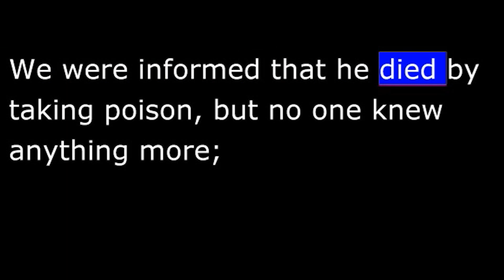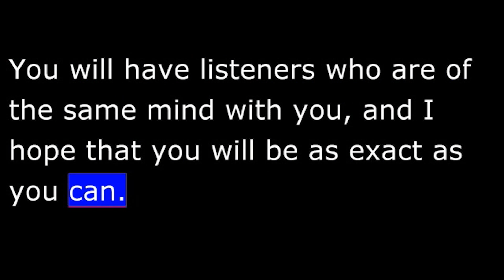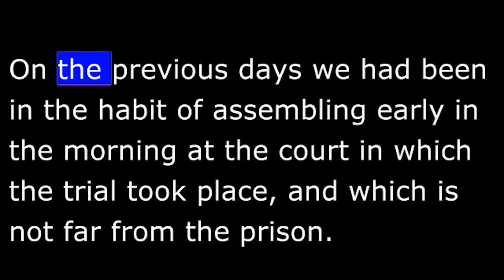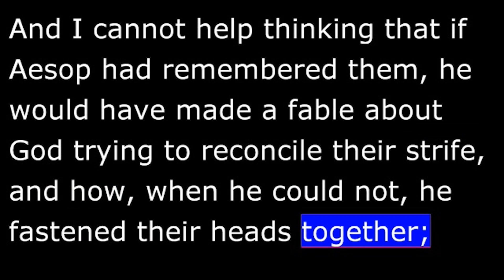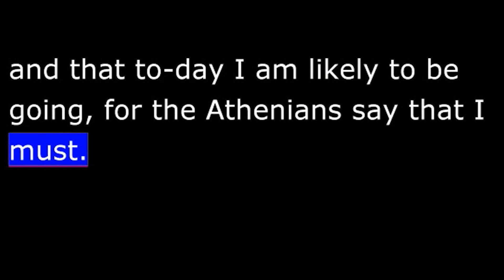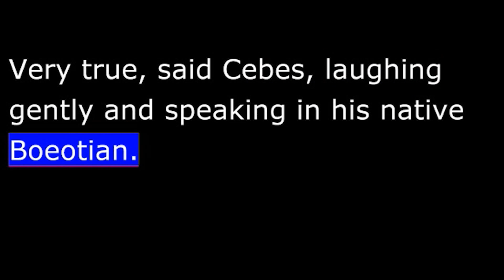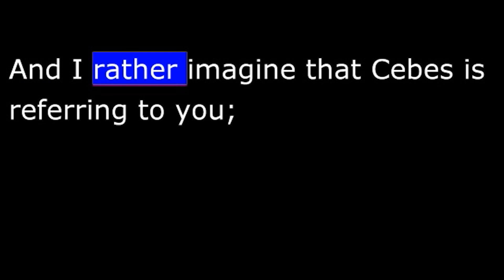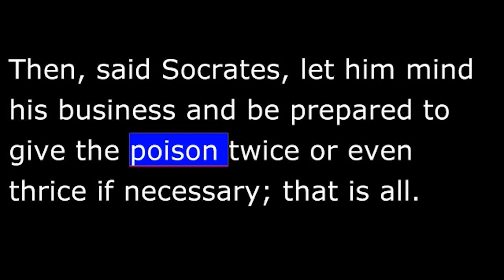Phaedo by Plato - Part 1 of 8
Phaedo
by Plato (428/427 BC -- 348/347 BC)
Translated by Benjamin Jowett
Plato's Phaedo is one of the great dialogues of his middle period, along with the Republic and the Symposium. The Phaedo, which depicts the death of Socrates, is also Plato's seventh and last dialogue to detail the philosopher's final days (the first six being Theaetetus, Euthyphro, Sophist, Statesman, Apology, and Crito).

In the dialogue, Socrates discusses the nature of the afterlife on his last day before being executed by drinking hemlock. Socrates has been imprisoned and sentenced to death by an Athenian jury for not believing in the gods of the state and for corrupting the youth of the city. The dialogue is told from the perspective of one of Socrates' students, Phaedo of Elis. Having been present at Socrates' death bed, Phaedo relates the dialogue from that day to Echecrates, a fellow philosopher. By engaging in dialectic with a group of Socrates' friends, including the Thebans Cebes and Simmias, Socrates explores various arguments for the soul's immortality in order to show that there is an afterlife in which the soul will dwell following death. Phaedo tells the story that following the discussion, he and the others were there to witness the death of Socrates. Source - Wikipedia
All Librivox Productions are in the Public Domain
Outstanding read by Bob Neufeld